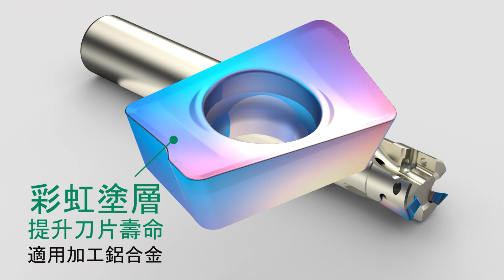MAS迷你銑刀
多刃型設計可提高加工效率
中心出水讓排屑更順暢